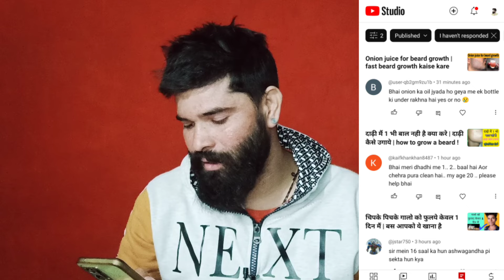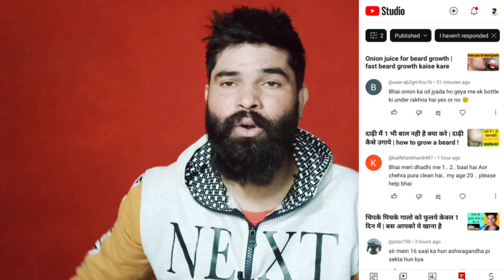प्याज से दाढ़ी कैसे उगाये | how to grow a beard for onion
how to grow a beard faster

how to grow a beard for onion

dadhi kaise ugaye

beard kaise ugaye

dadhi ugane ka tarika